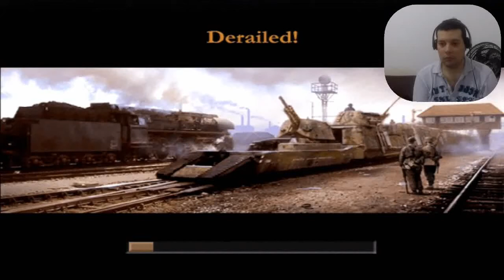Medal of Honor Frontline - Rolling Thunder - Derailed! - 15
Let's Play Medal of Honor Frontline
Vamos Jogar Medal of Honor Frontline